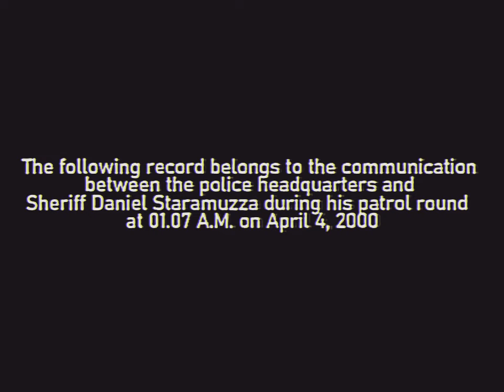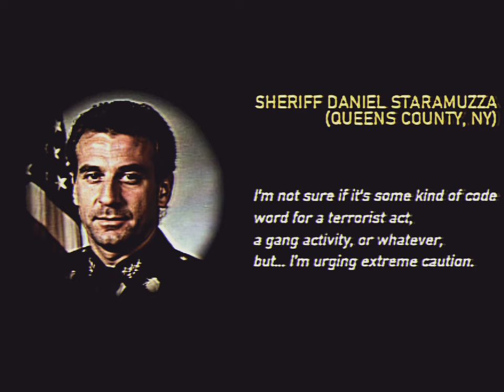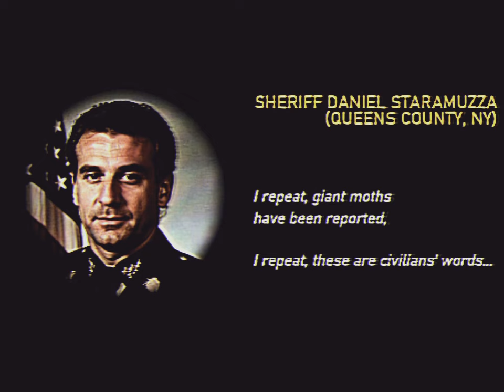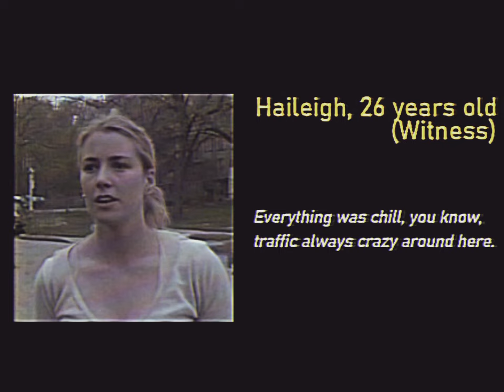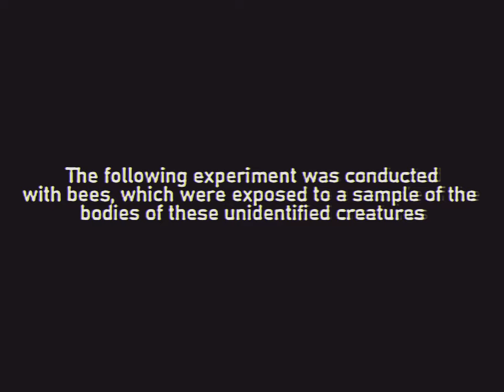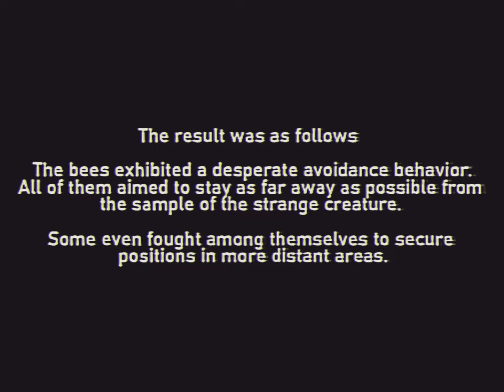M'rohoj: Swarm (Analog horror) - SEASON 2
It happened in New York, in the month of April in the year 2000. A peculiar invasion that alarmed the police.

Seconday channel: @AnomalyAesthetics